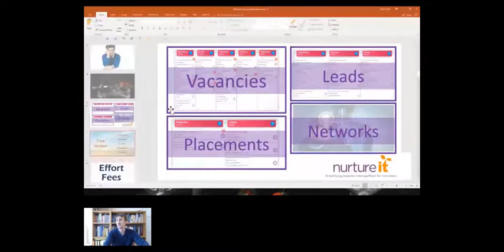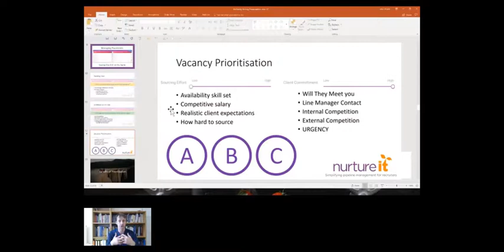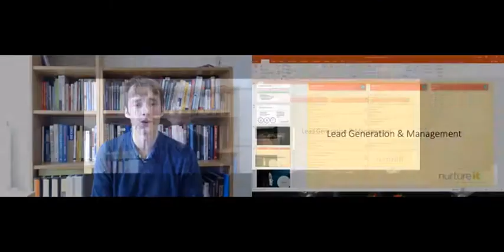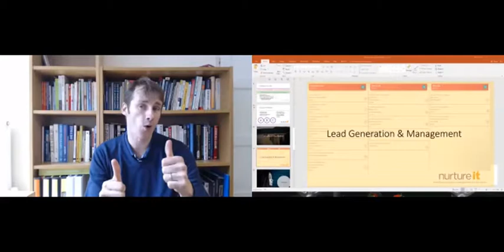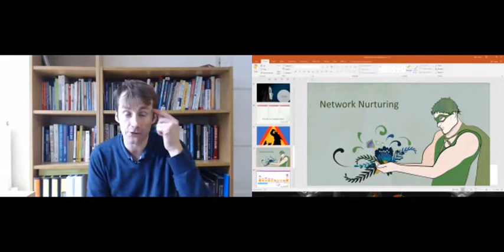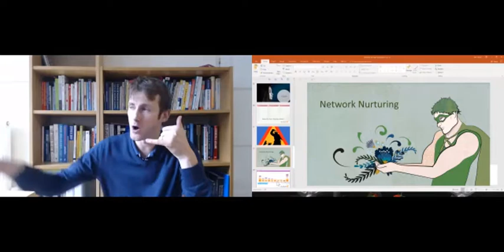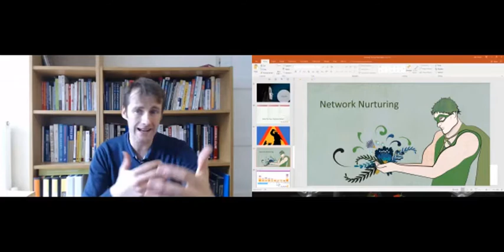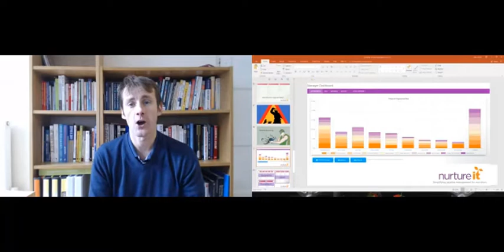Recruiting Gym: Achieving Pipeline Mastery with Alex Moyle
Pipeline mastery leads to a boringly brilliant life. Some may enjoy the roller coaster of up and down billings, but most directors just want to know what they are going to bill month in month out.     Whilst recruiters cannot directly control what clients do and do not do every day. They can influence how they manage their leads , vacancies and placements.

This show will help consultants, managers and directors the understand key levers they can use to be consistent in their billings.

Topics covered will be:

- Understanding the components parts your sales pipeline

- Improving consistency of  lead generation & conversion activities

- Being better at looking after what you have got.